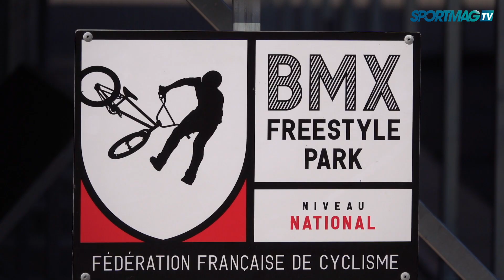BMX : Magalie Pottier ride à Montpellier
Paradis des riders, Montpellier a vu Magalie Pottier, athlète de l'équipe de France de BMX, s'exercer en terre héraultaise. L'occasion pour elle de répondre à nos questions.